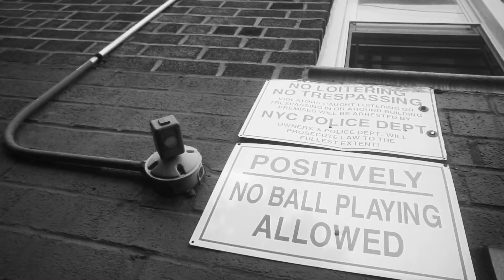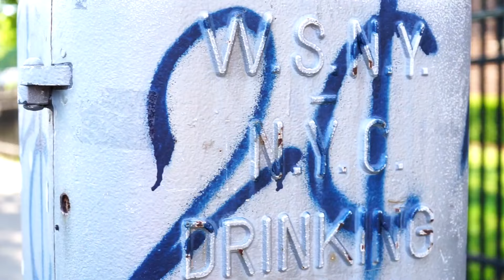Fes Taylor Wolf On Wall Street & Ferry Boat Kidz Official Video